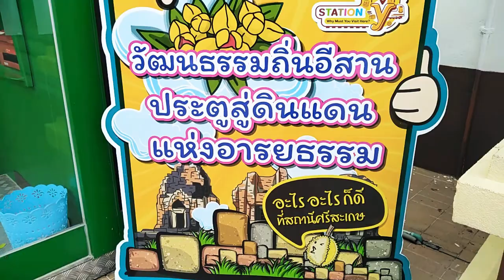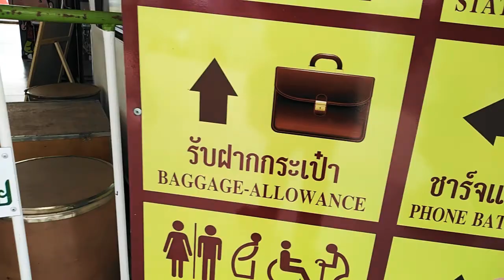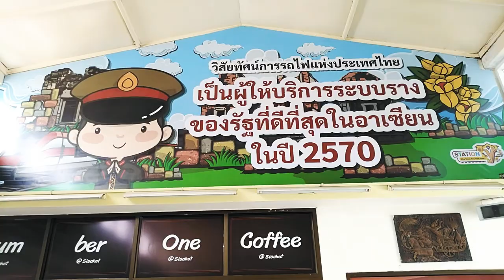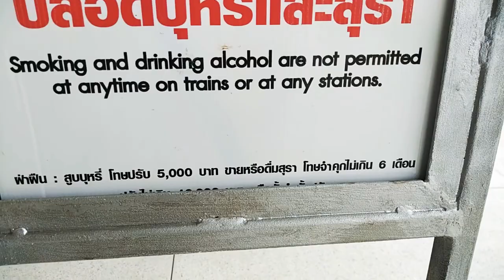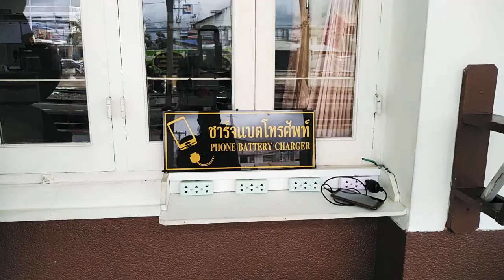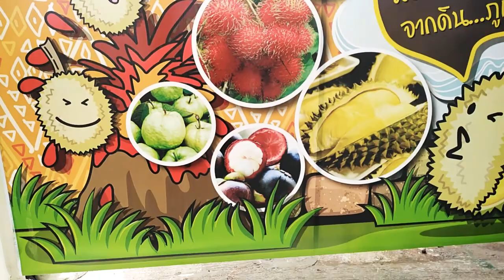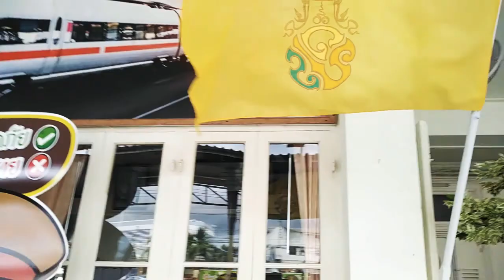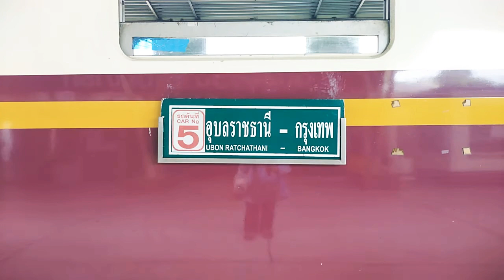สถานีรถไฟจังหวัดศรีสะเกษ สถานีรถไฟศรีสะเกษสะอาดมาก ทุรียนภูเขาไฟศรีสะเกษ การเดินทางรถไฟศรีสะเกษ